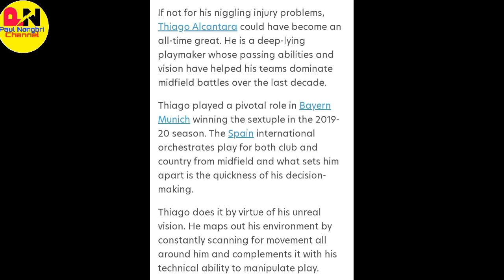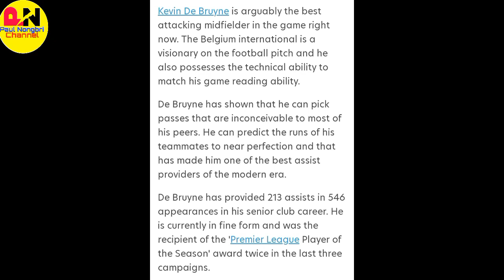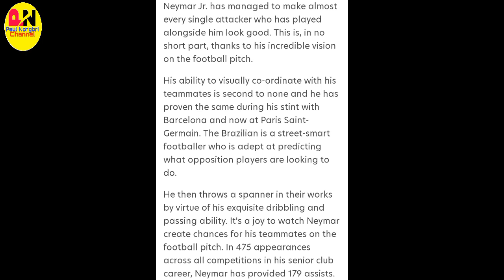Ki 5ngut ki players kiba ioh ia ka nam best vision(nongpynbuh bol)football in the world